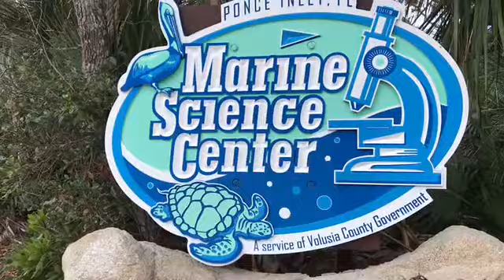Don't look down- Florida Day 3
Biggest lighthouse I've ever seen. Crazy view once you to the top.